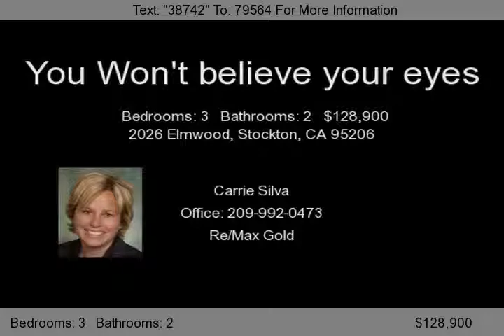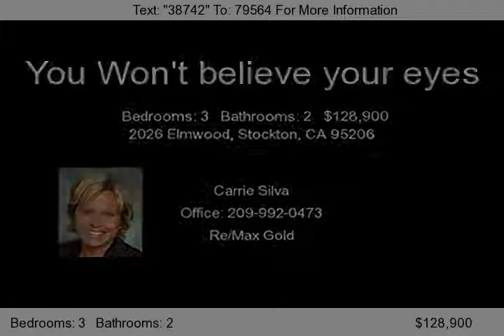2026 Elmwood, Stockton, CA 95206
This home is absolutely stunning inside and out. Prepare to be pleasantly surprised. Brand new carpet and paint thru out. Beautiful remodeled bathrooms. New backyard landscaping. Master suite upstairs. This home is move in ready and will not last long at this great price.